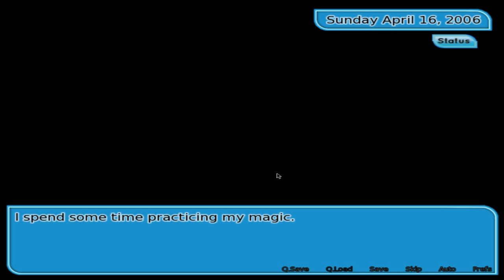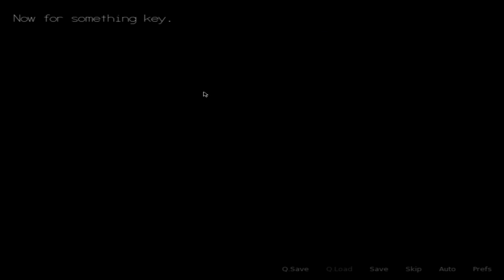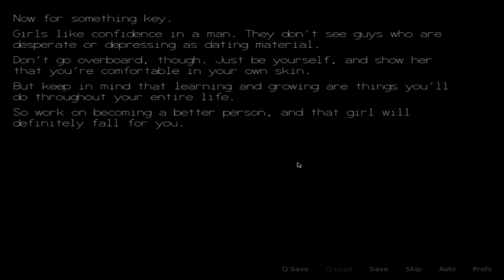Fading Hearts with Cleo and Corpse - 13 - The Readening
Let's punch shadow monsters in face!